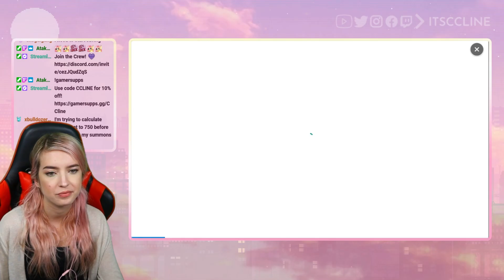Of All The LD 5s We Could Have Gotten...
Of All The LD 5s We Could Have Gotten... It was one he wanted a normal element of!